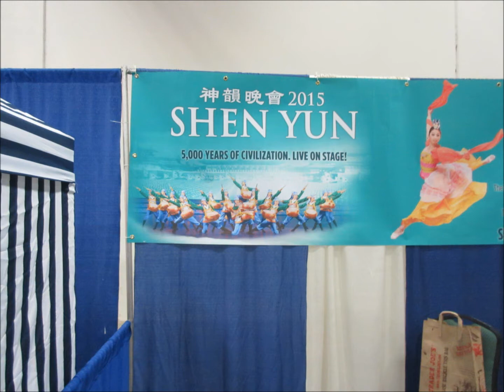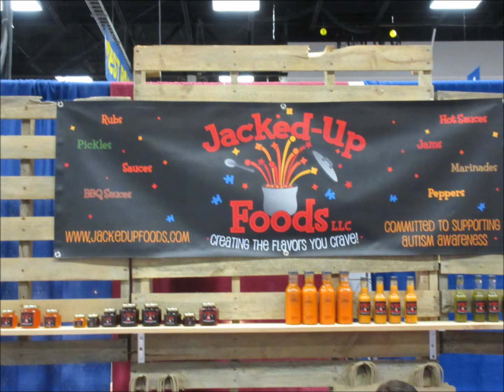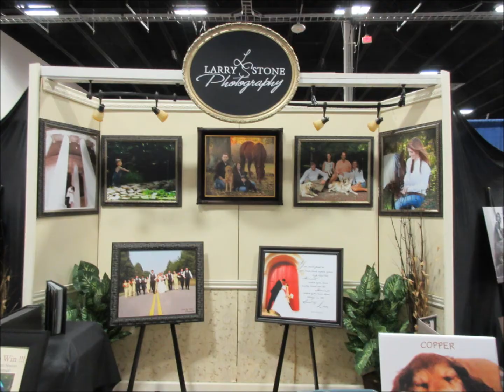March 2015 video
Shows from March